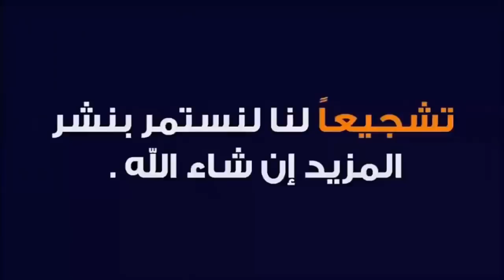الوصيه الاخيره للاعب يوسف بلايلى لزوجته وابنه امير قبل رحيله بلحظات للمستشفى تبكى الجزائريين باكملها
الله اكبر يوسف بلايلي يجرى أول حصة تدريبية له اثناء تواجده فى الحجر بقطر بلايلي يتحدى الاصااابة
يوسف بلايلي يجىر اول حصة تدريبية له اليوم
اول حصة تدريبية ليوسف بلايلي